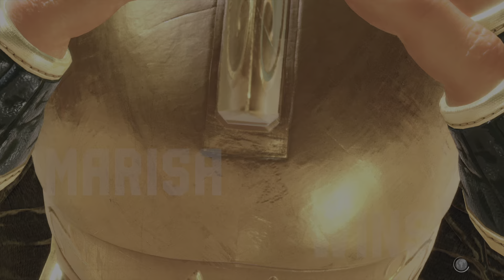High Lvl Marisa Found ! Evo Lvl Mirror Match -Street Fighter 6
Ty AceLuffyShanks for the matches look forward to playing you again